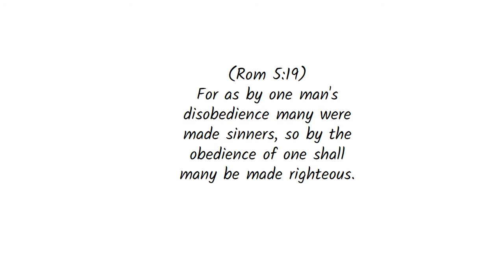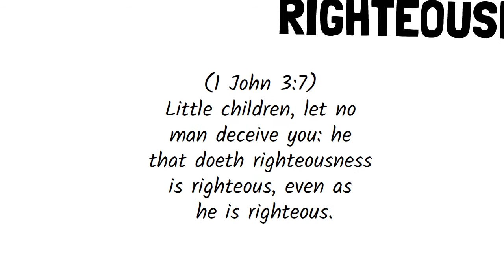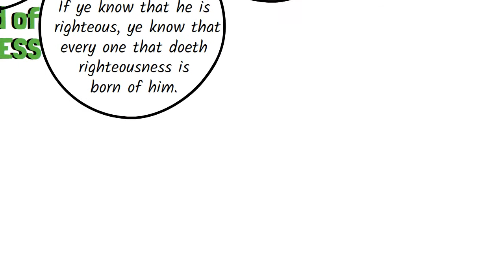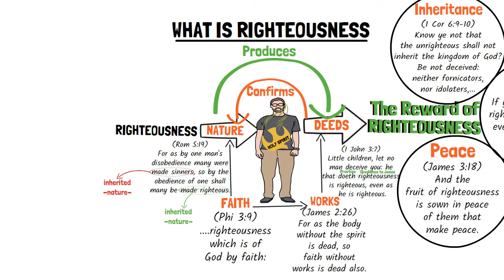Unveiling Righteousness: The Path to Divine Rewards